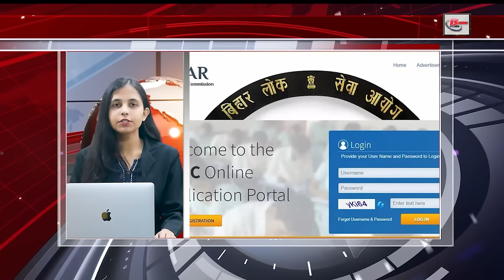Latest 30 breaking news on 4th Dec.on Nitish kumar, Indian navy day, BPSC, BIG BOSS, Pro kabaddi.